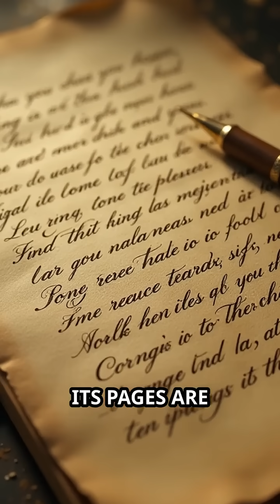The Voynich Manuscript: Code No One Can Crack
A medieval book written in an unknown script, filled with strange plants and cosmic diagrams, still puzzles experts. Can you solve the Voynich mystery?